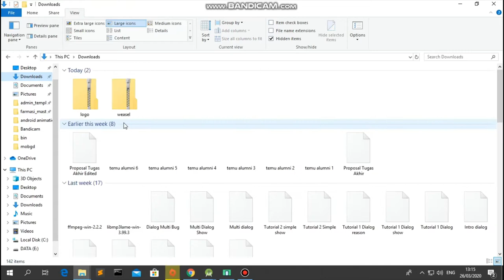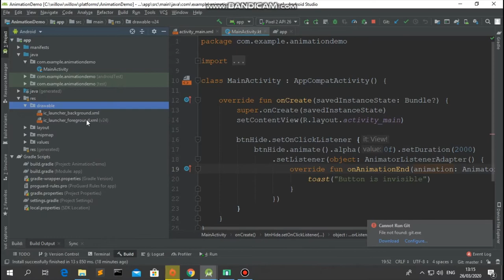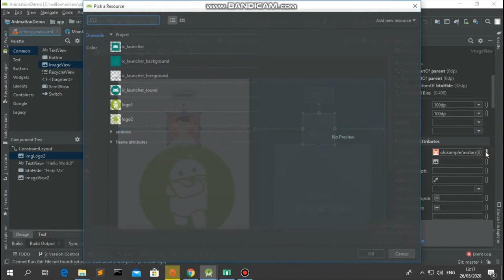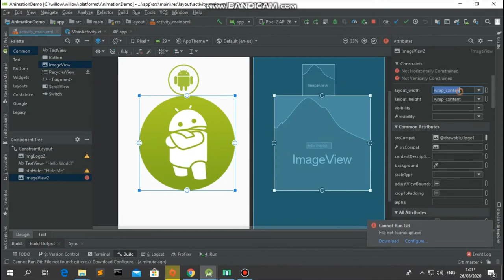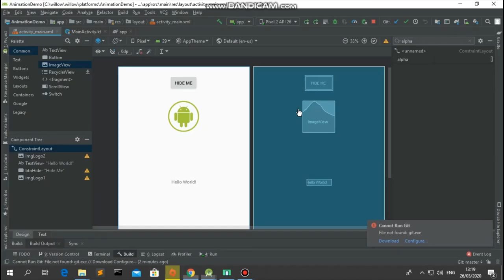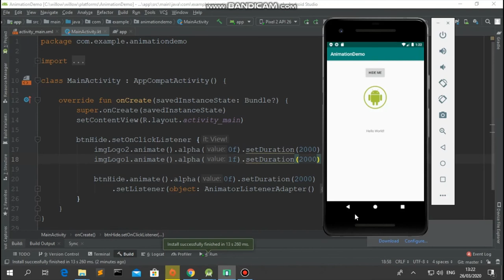Week 7: Cross Fade